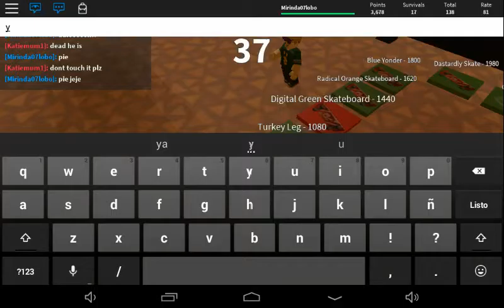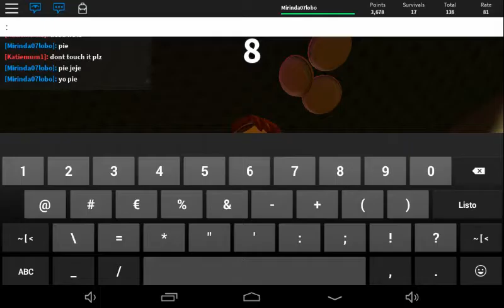Pieeeeeeeeeee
Que rico el pie!!
Feliz cual pata de pollo :D